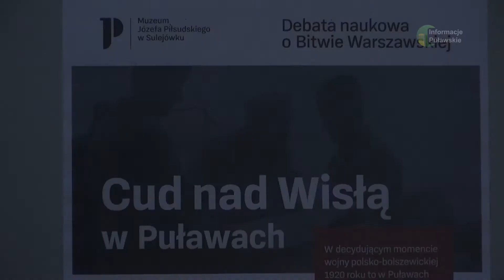11 08 2021 Cud nad Wisłą w Puławach - debata profesorska